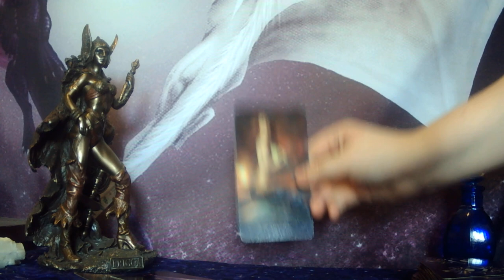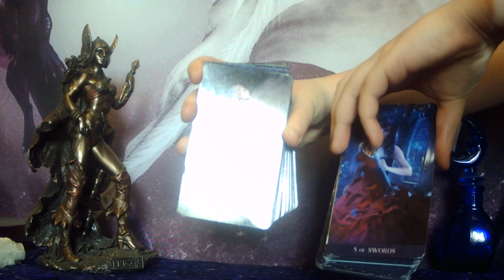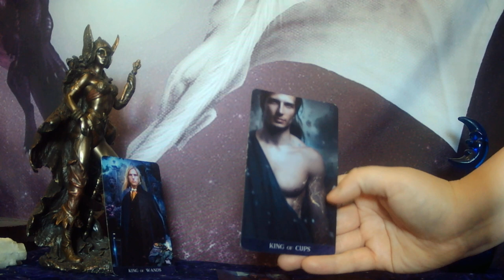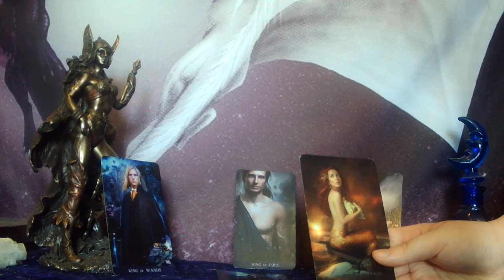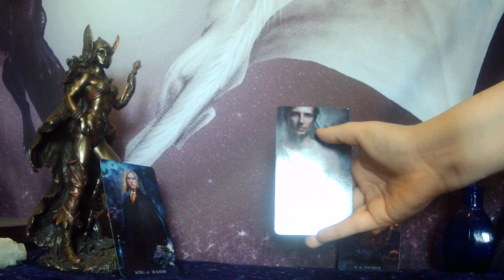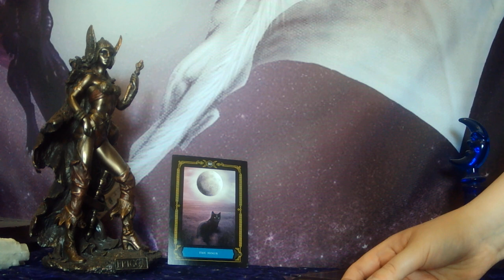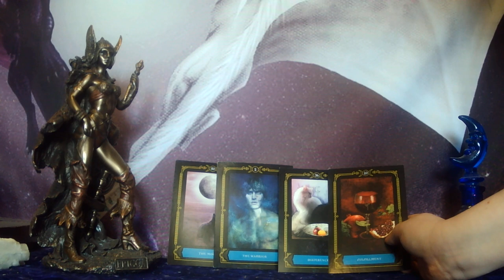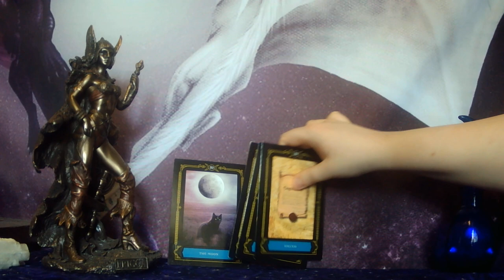SAGITTARIUS - CHOOSE BETWEEN THE TOXIC KARMIC OR THE SOUL PARTNER YOU TOOK FOR GRANTED! RAW PASSION!